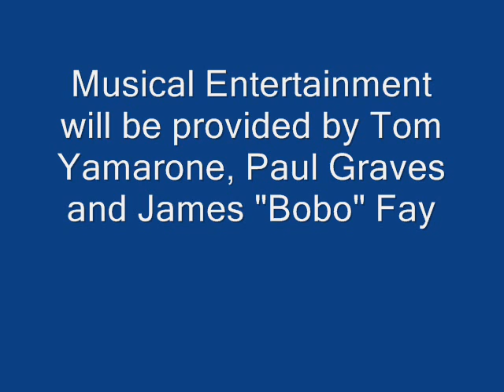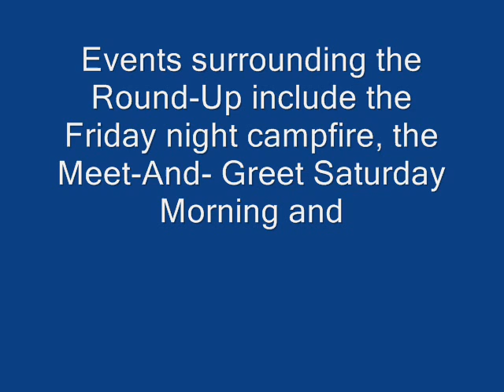Yakima Bigfoot Round Up This Weekend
The event is coming this weekend, May 15-16.